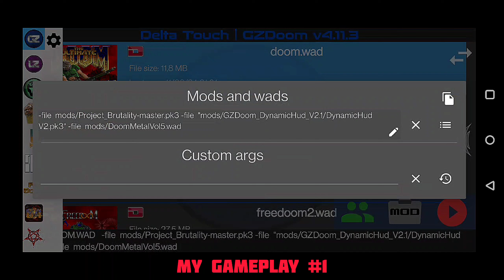DOOM on my phone [Delta Touch, Doom.wad, Project Brutality.pk3, DoomMetalVol.wad, DynamicHud V2]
In this video, to play Doom on my phone, I used the Delta Touch emulator [9 x Doom engines], and the following mods - DOOM.WAD, Project_Brutality-master.pk3, GZDoom_DynamicHud_V2.1, DoomMetalVol.wad. Gameplay and walkthrough. Well, I won’t tell you what the game Doom is for obvious reasons.
I'm an older man and gaming is just a pastime for me. I play mobile games on my OnePlus Nord N10 5G smartphone. Of course, when I'm not busy with family, work and other things.

Delta Touch [9 x Doom engines]. NINE of the best 'Doom engine' source ports brought to Android.

* GZDoom (v1.9.1 & v3.25 & v3.82 & v4.x)
* LZDoom
* Zandronum (v3.0 & v3.1 Alpha)
* Chocolate Doom
* PrBoom+
* RetroDoom
* Crispy Doom
* Dhewm3 (Doom 3)
* DOOM64EX+

Full touch screen controls and full game-pad support.

* Highly customizable touch screen controls.
* Built in keyboard to access cheats and console commands
* Custom UI to easily select your wads and mods
* 18 custom buttons for GZDoom for mods
* Fully navigatable UI via a gampad
* Various rendering modes available
* Save/load your touch screen layouts
* Play thousands of community made mods and levels!
* Downloads midi and Fluidsynth samples for quality music
* Support for Doom, Hexen, Heretic and Strife wads
* Multiplayer launcher for GZDoom and Chocolate Doom
* Mouse and Keyboard support (Android 8 and above ONLY)
* Gyro aim assist (Gyroscope needed)
* Import/Export user settings

FreeDoom data included to start playing immediately.
You will need approximately 60MB extra space to download music libraries and FreeDoom data.
Copy your own 'wad' files (doom.wad, hexen.wad etc) to your device to play games compatible with the 'Doom' engine.
Note: A high end device is needed to play complex and demanding mods such as Brutal Doom.

Doom 3 notes
Dhewm3 has been optimized to run as well as possible on mobile, but you still need a high end device to play. It will NOT play well on low power or old devices!

* NEW multitreaded rendering
* Play the base game, RoE expansion and 'Classic Doom 3' mod'
* Aim assist (in the base game)
* Mod selection (NOTE, mods which need the game.dll or game.pk4 file will not work)
* Full touch screen and gamepad controls
* Custom game resolution configuration
* 'Doom 3' PK4 files are needed to play (NOT BFG edition)